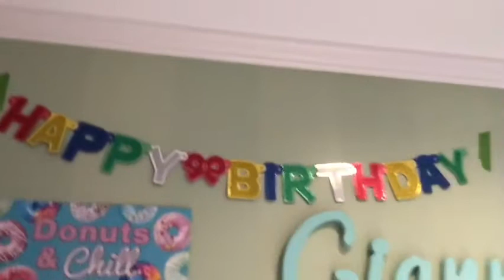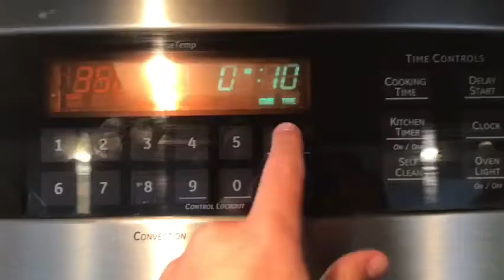Raven’s First Birthday! (Episode 5)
Sorry I haven’t posted in 1 month my storage was full on my camera and we had to delete a lot of stuff I am now back on the regular schedule pls sub if you haven’t already... peace!♥️